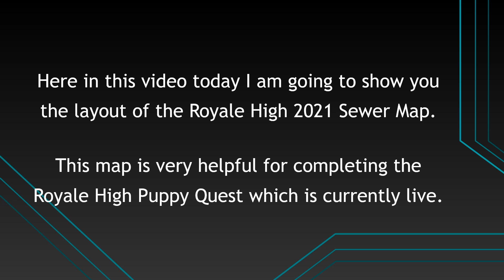Royale High Sewer Map 2021 | Royale High Puppy Quest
Royale High Sewer Map, Royale High 2021 Sewer Map: Today in this video, I am going to show you the Sewer Map in Royale High.
So watch this video till the end and enjoy sewer maze map royale high.